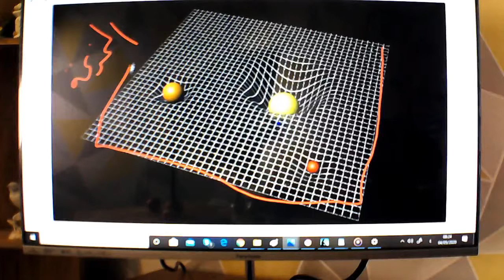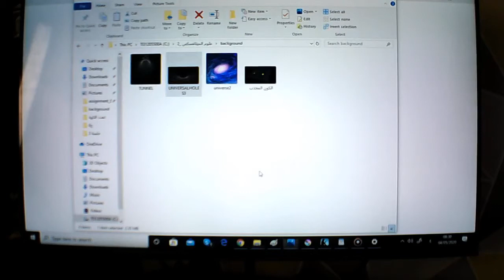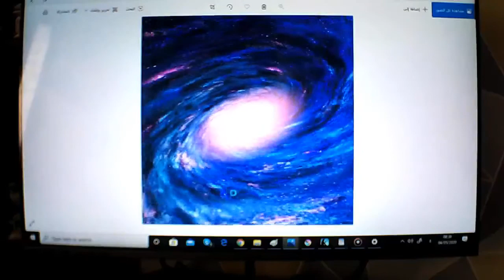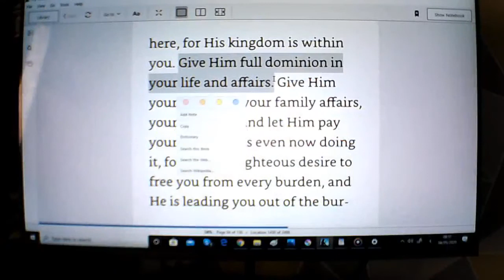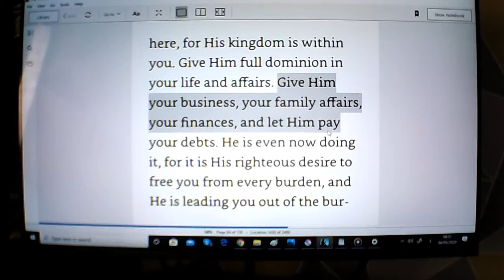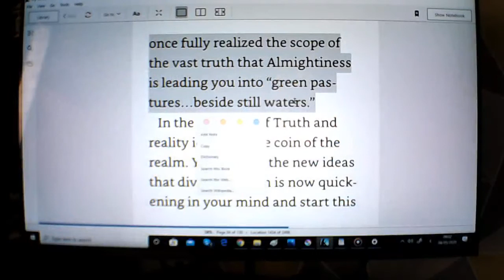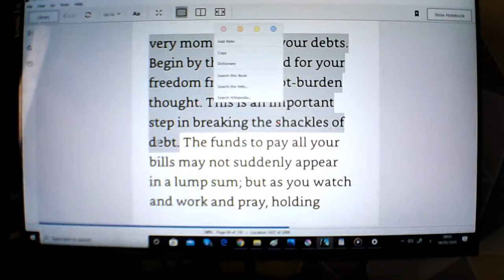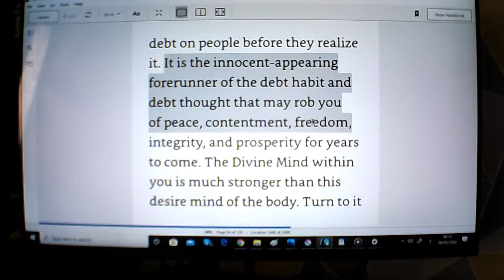علوم الميتافسكس - ح 594 -مناقشة كتاب الثراء فصل 8 ج 7 - شاركوا معنا